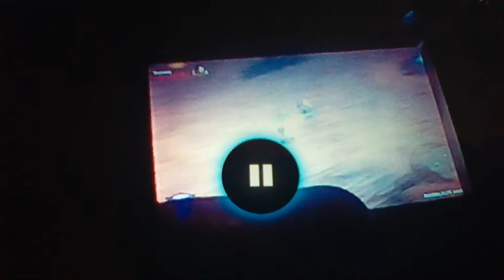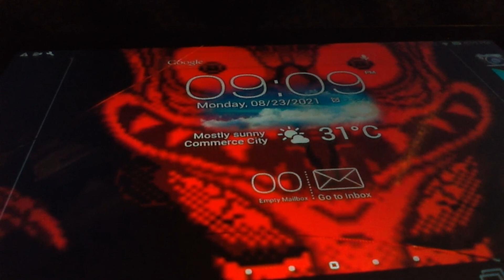Let's play Diablo 3 Xbox 360 part 9